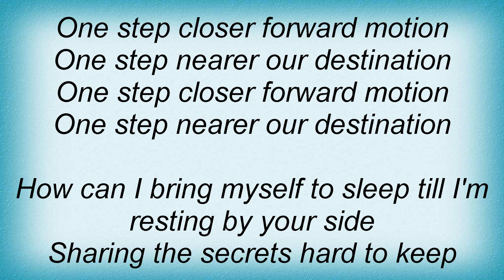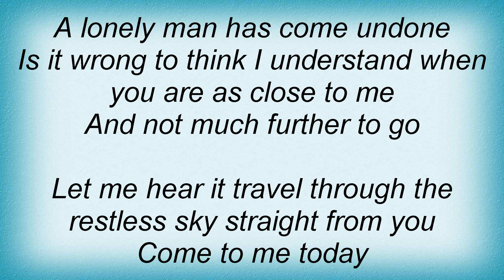Air Supply - One Step Closer Lyrics